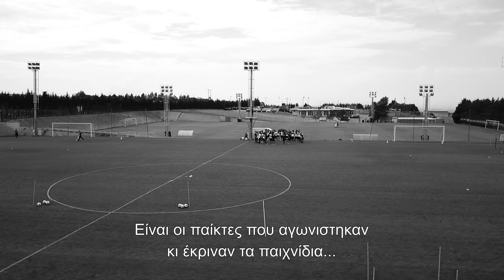Best Manager in Super League 2018-19: Lucescu - PAOK TV